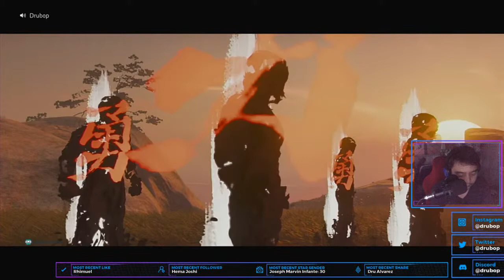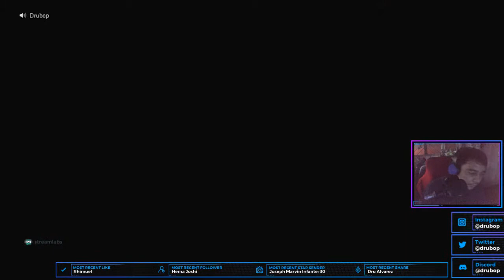Anyone up for Coop?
Simultaneously looking with folks with a mic to Coop and watching the T-City VS Korean Zombie UFC fight. Let's go!

Giving away a custom Ghost of Tsushima coffee mug once we reach 250 followers.
Giving out 500php load once we hit 500 followers or 10USD for PSN, eShop or Xbox Live.

Catch me also on:
1. Twitch:
2. YouTube:
3. Facebook
**STARS are Active **
Computer: Pink Ryzen
Audio: Elgato Chat Link
Headset: Sony MDR-XB450AP
Mic: BM 800 Condenser Microphone
Connection: 50MBPS Globe Telecom